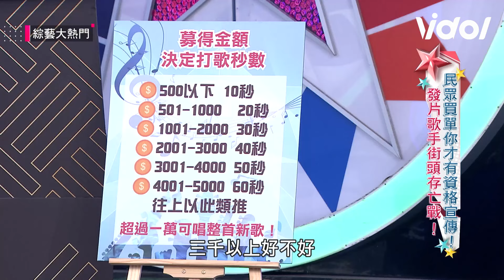晨悠菜市場唱歌天籟合聲引路人圍觀 攤販大手筆贊助婆媽卻被20元衣服拐跑😂│ Vidol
晨悠 在菜市場唱歌也是沒誰了😂
那個美聲合音真的很難不停留啊！
好不容易吸引了一堆路人圍觀
竟然抵不過衣服20元的特賣
還有一個阿姨在給我吃香蕉🤣